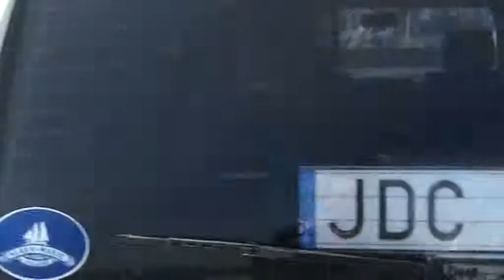VTS 02 1